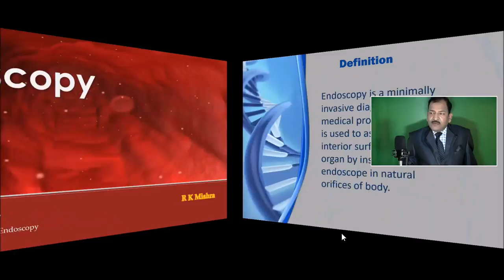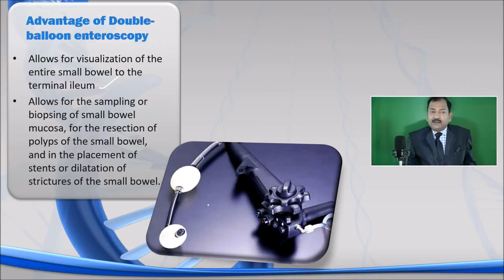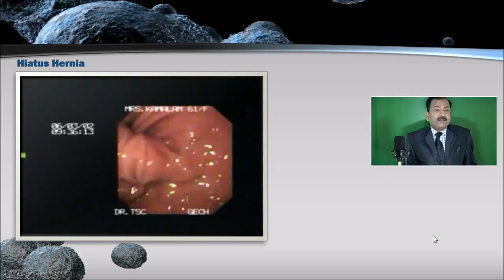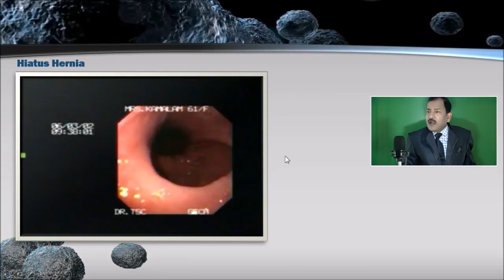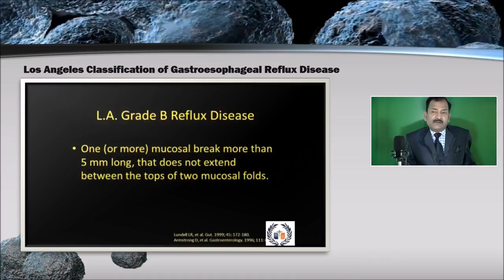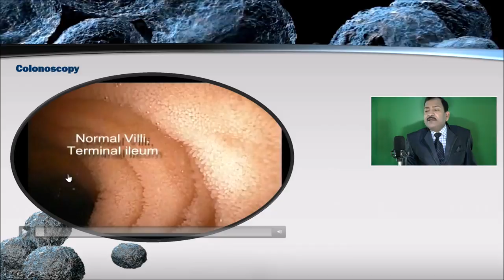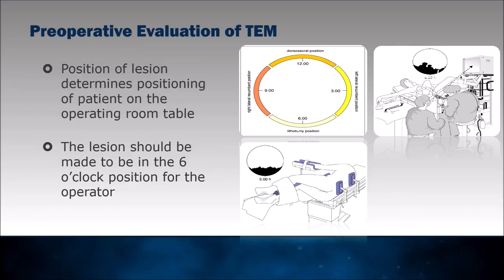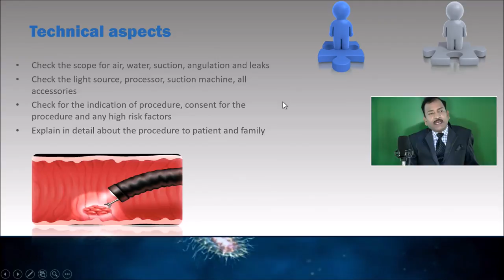Endoscopy - Upper GI Endoscopy and Colonoscopy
This video demonstrate basics of Upper and Lower GI Endoscopy. Several types of endoscopes have been developed to examine different parts of the body. Different procedures which use endoscopes that are inserted through a natural opening in the body include:

Gastroscopy or upper endoscopy: a gastroscope is inserted into the mouth and used to examine the upper parts of the digestive tract e.g. the oesophagus (food pipe), stomach and first part of the small intestine.
Colonoscopy: endoscope is inserted into the anus and used to examine lower parts of the digestive tract e.g. the rectum and colon. Sometimes, a shorter tube is used to examine just the lower part of the colon (the sigmoid colon). This procedure is called a sigmoidoscopy.
Complications from an endoscopy are very uncommon. Some people may feel soreness or tenderness after the procedure, but this usually settles quickly.

Complications may include:

Piercing a hole or tearing in the area being examined.
Excessive bleeding.
Infection.
People who have been sedated may occasionally have some side effects, for example, they may feel sick or vomit, feel a burning sensation at the site of the injection, have trouble breathing, or develop low blood pressure or an irregular heartbeat.